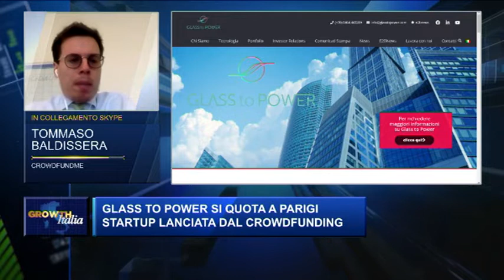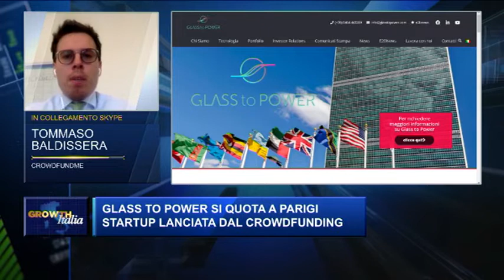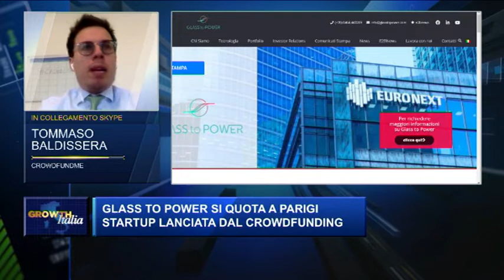Glass to Power in Borsa: Tommaso Baldissera ospite su Class CNBC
Growth Italia, puntata del 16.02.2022